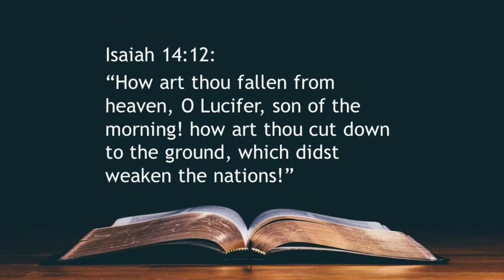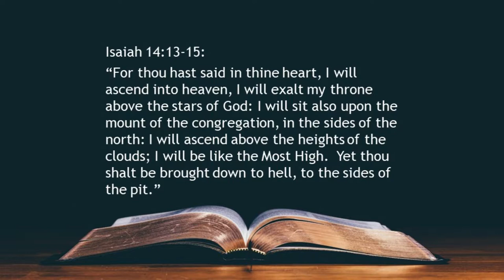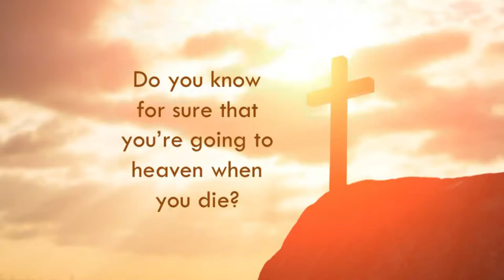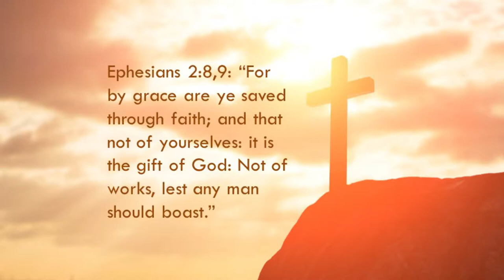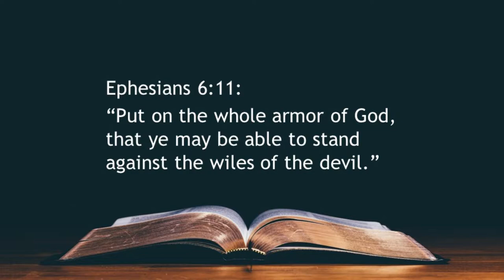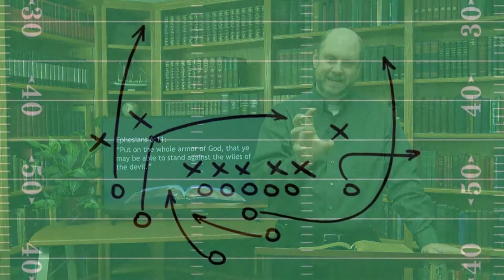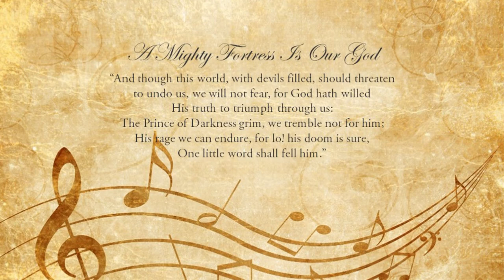26. Knowing the Enemy